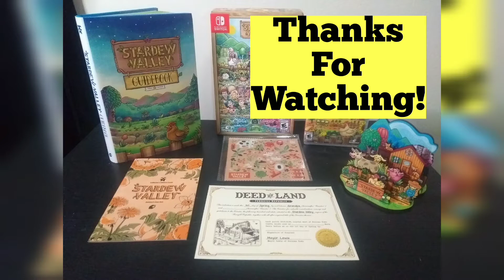5 Non-Story Based Games To Play During Lockdown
5 fun non-story based video games to play to keep yourself entertained during quarantine.

From puzzle games to shooters and farming simulators, many non-story video games can help cure the boredom of being stuck at home during lockdown. Theses are the games I played a lot and hopefully they can help you too.